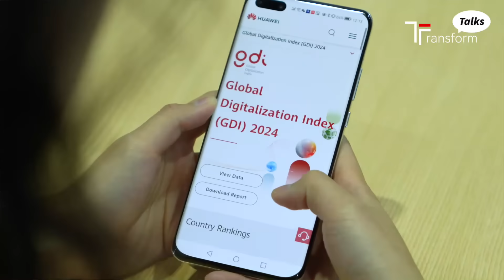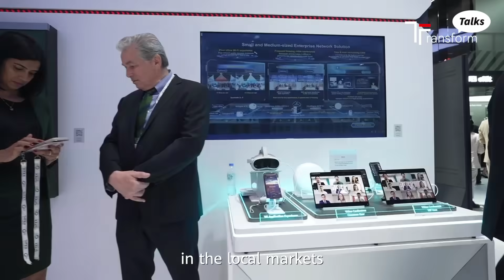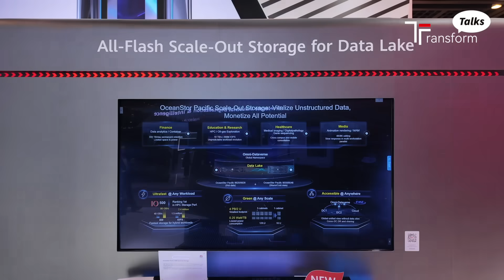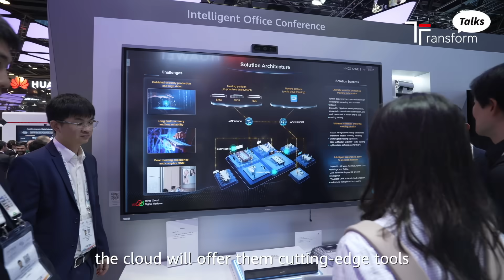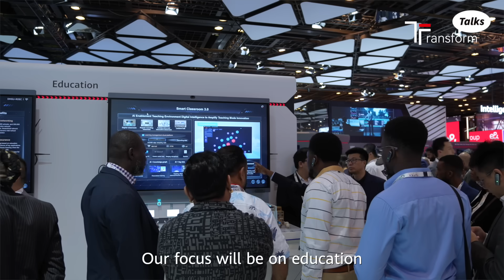Oman Accelerates Digital Transformation with Huawei Cloud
"The cloud we are building will serve as a backbone for digital transformation in Oman," says Hussain Al-Lawati, Chief Business Strategist at Omantel, the country’s leading provider of internet services. “It will offer scalability, security and customized solutions to our end customers.”